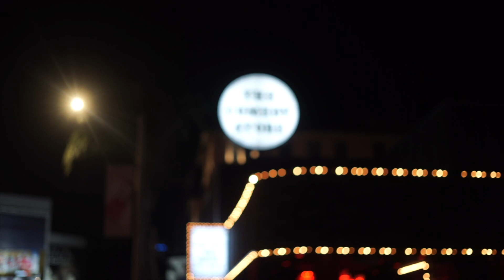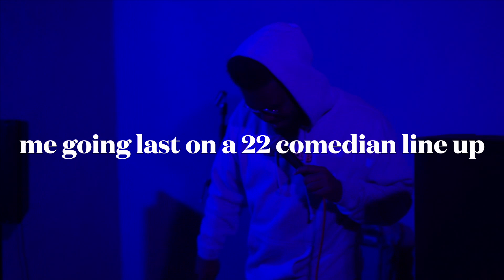Performing with 22 comedians on one show - CAN I HAVE 5 MINS - Niles Abston VLOG 012